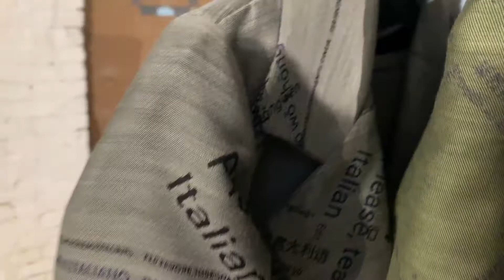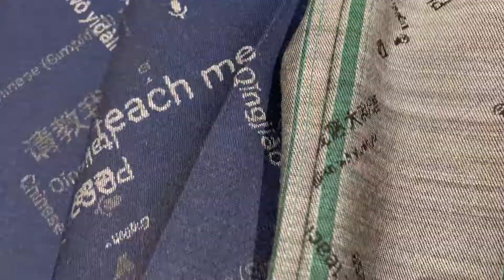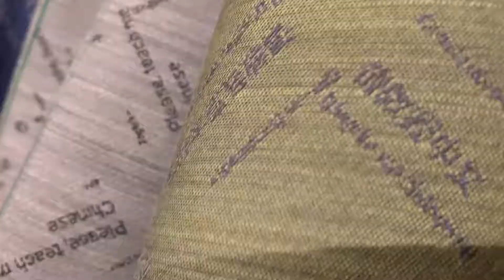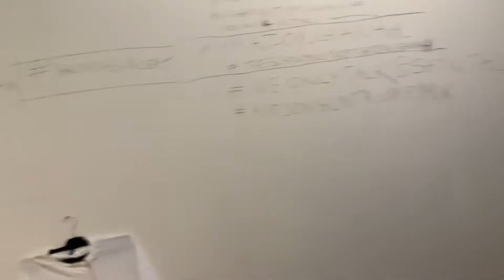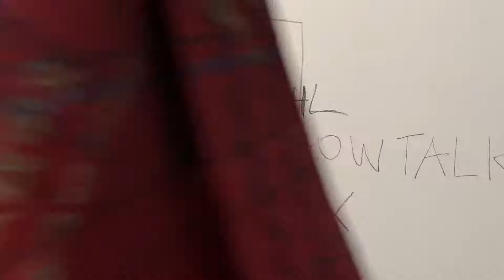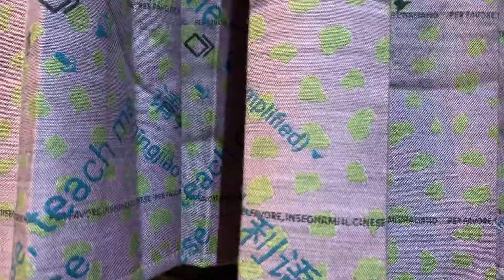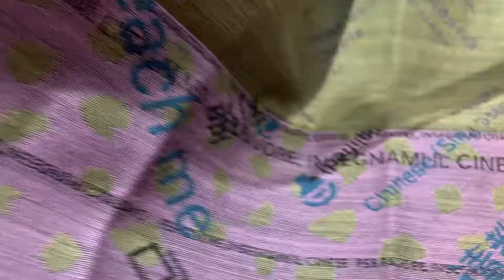MX Gallery: Rainer Ganahl's Summer Night Spleen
Fashion talk